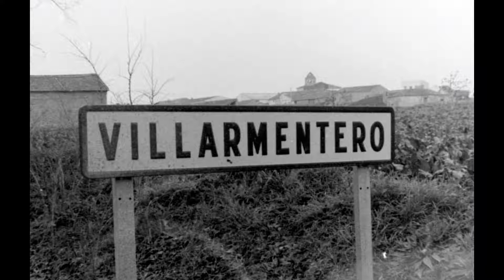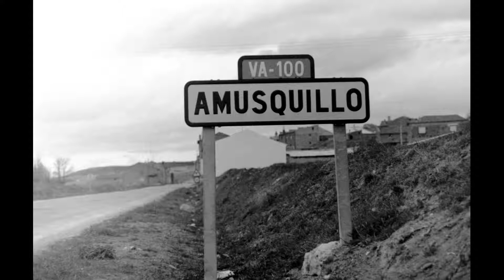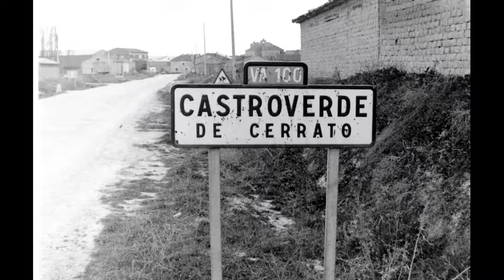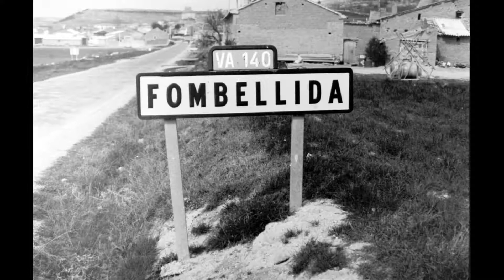Pueblos del Valle Esgueva en Valladolid (1982-83)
Fotografías tomadas en los años 1982 y 83 en el Valle Esgueva de Valladolid